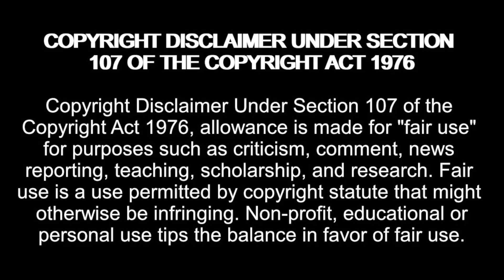WISH I COULD EAT LIKE ROBYN! Sister Wives Season 2 Episode 17, 18 & 19 Reaction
On this channel I give reviews on retro tv shows.

Amazon Wishlist:

madziemedia